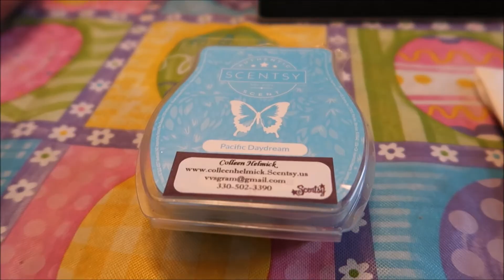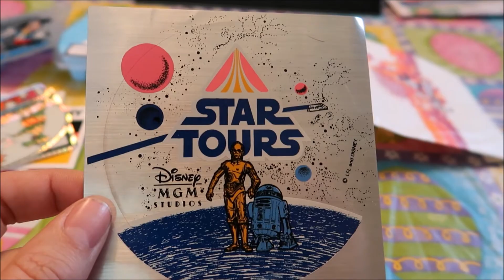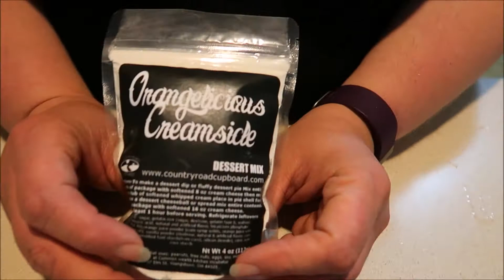A great day for being outside (4-30-17)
After headed to the Four Seasons Flew Market, we make a great dinner and have our first dinner outside.  Come join us, won't you?

Channels mentioned in todays vlog:
None